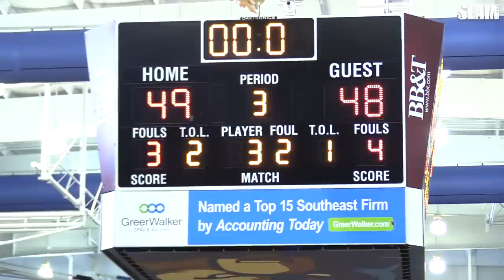DaBaby pulls up to watch Mikey Williams vs Emoni Bates 🔥 GAME OF THE YEAR?!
Mikey Williams and Lake Norman Christian battled against Emoni Bates and Ypsi Prep in Greenville, South Carolina. This might've been the biggest crowd we've seen in a very long time. Lake Norman ended up getting the victory in an intense game! Let us know down in the comments what you thought about the game.